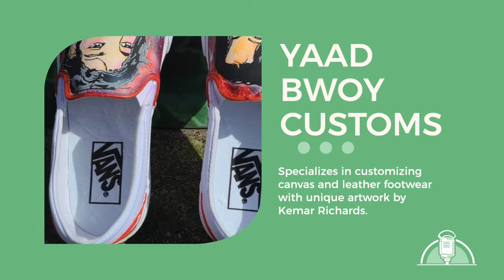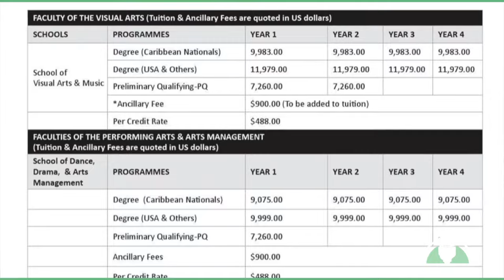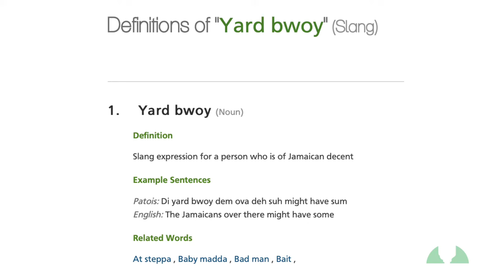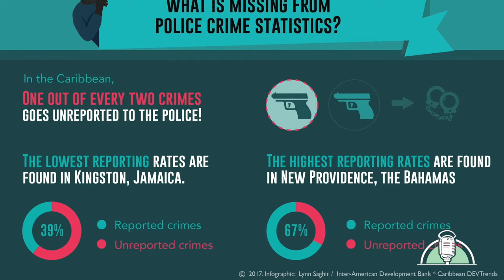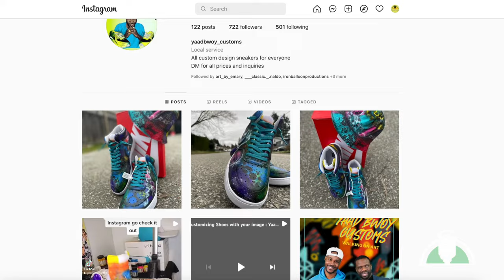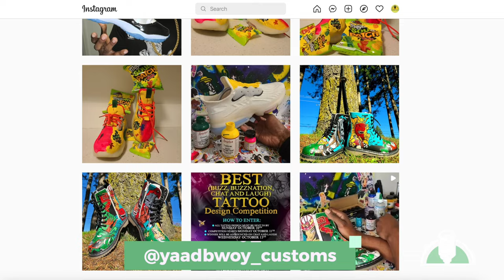How to Create a Niche Market for Yourself | Kemar Richards | Profile S03E07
In this informative episode on Profile, "How to Create a Niche Market for Yourself," our guest guides viewers through the essential steps to establish and thrive in a niche market. With the increasing competition in various industries, finding and capitalizing on a unique niche has become crucial for success.

PROFILE is a reality TV style interview program, where we share success stories on "A Hero's Journey: The lives and personal histories of some of the most Influential Black Entrepreneurs". We look at their lives & personal histories, journeys, challenges, lifestyles, and successes. We also delve into the tools, resources, training, opportunities, mindset, and motivation that helped them to achieve their success.

These stories are used as a tool to inspire and guide you to find your greatness, improve your life, and achieve your goals as well... by focusing on the right training, tools, and opportunities for success, using the experiences and mentoring of our guests.

Do you love this video? Then show us some love in the comment.